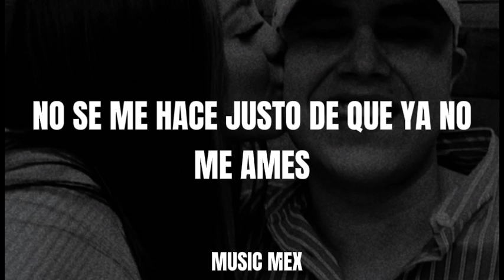Ya No Queda Mas-Abraham Vazquez (Estreno)|Letra|Ahí Viene La Subida